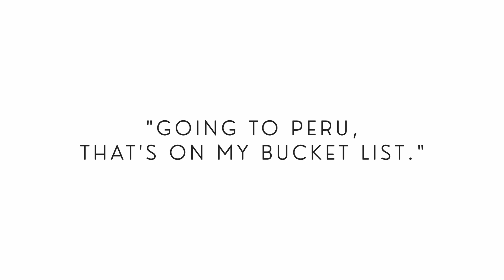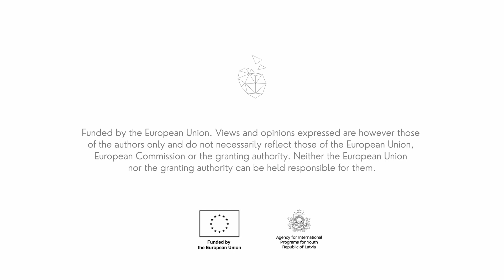Vangel Trkaljanov: "Peru is on my bucket list."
After the accident, Vangel Trkaljanov is a wheelchair user. Nevertheless, that does not stop him from living an active life and advocating for people with disabilities.

In this video, he shares his story, reflects on stereotypes that people with disabilities face, and shares his future plans.

This video is part of the BODYkind project that aims to transform the educational practices in which the bodies and body image of the learners are neglected or even damaged. You can find more information about the project and its key product in the form of a Toolkit for youth workers, teachers on the project

This project is funded by the European Union. Views and opinions expressed are however those of the authors only and do not necessarily reflect those of the European Union, European Commission or the granting authority. Neither the European Union nor the granting authority can be held responsible for them. You can learn more about receiving the funding for similar international educational activities on the website of the Erasmus+ Programme